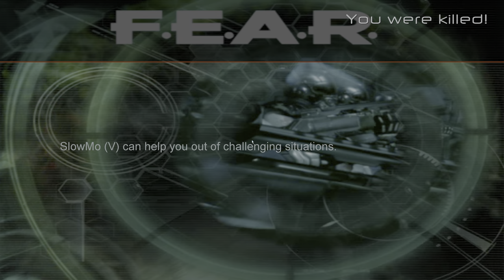Room by Room in F.E.A.R.: Uncut 4K HDR Gameplay